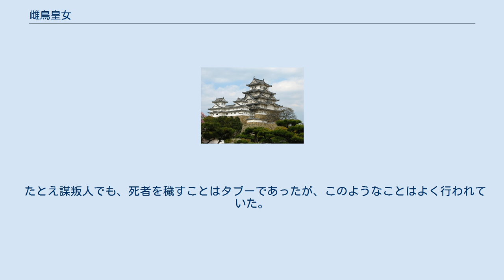雌鳥皇女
雌鳥皇女（めとりのひめみこ、生年不詳 - 仁徳天皇40年2月）は、『記紀』に伝えられる古墳時代（5世紀頃）の皇族（王族）。
応神天皇の皇女。
母は和珥臣（わにのおみ）の祖先の日触使主（ひふれのおみ）の娘である宮主宅媛（みやぬしやかひめ）（『古事記』では宮主矢河枝比売（みやぬしやかわえ の ひめ））。
菟道稚郎子皇子（うじ の わき の いらつこ の みこ）・八田皇女（矢田皇女、やた の ひめみこ）の同母妹。
『古事記』では女鳥王と記される。
 『日本書紀』巻第十一によると、仁徳天皇は継室矢田皇女の妹で、異母妹である雌鳥皇女を妃にしようとして、媒酌人として二人にとって異母兄弟に当たる隼別皇子（はやぶさわけ の みこ）を遣わした（古事記では、八田若郎女は妃で、皇后は石之日売命（いわのひめ の みこと）のままである）。
しかし、隼別皇子は、密かに彼女を妻にして命令に背いた。
 『古事記』では仁徳天皇の皇后の嫉妬を恐れた皇女が、以下のように発言して、自らすすんで速総別命（はやぶさわけ の みこと）の妻になったとする。
 「大后（おほきさき）の強（おず）きに因りて八田若郎女（やた の わきいらつめ）を治め賜はず、故（かれ）、仕へ奉（まつ）らじと思ふ。吾（あ）は汝命（いましみこと）の女（め）に為らむ」（皇后のご気性が激しいので、天皇は八田若郎女を妃にお迎えになりません。ですから私もお仕えはいたしますまいと思います。私はあなたさまの妻になりましょう）（荻原康男：訳）。
 何も知らなかった天皇は雌鳥皇女の寝所へ行ったが、皇女に仕える機織女らの歌を聴き（『古事記』では門の外の敷居に坐って、互いに歌を交わした結果）真相を知り、恨んだが、皇后に気兼ねし、また兄弟としての交情を思い（二人の気持ちを慮って）一旦はこれを許した。
 しかし、二人は慢心して、「鷦鷯（さざき）と隼（はやぶさ）とどちらが速いか」と皇子が尋ねた際に、皇女は「隼の方が速い」と答えた。
 『古事記』では、以下の歌を女鳥王が詠んだことになっている。
 「雲雀（ひばり）は　天に翔（かけ）る　高行くや　速総別　鷦鷯取らさね」 『書紀』によると、隼別皇子の舎人たちはこう詠んだという。
 「隼は　天に上（のぼ）り　飛び翔（かけ）り　斎（いつき）が上の　鷦鷯取らさね」 これらの言葉は、暗に大鷦鷯尊である天皇よりも、隼別の方が魅力的で能力面でも優れている、と天皇を誹謗したものである。
 このことで、天皇は激怒し、私情を国事に及ぼさぬようにしてきた鬱憤を爆発させ、また二人が自分に対して謀反を起こそうとしていると知り、二人を殺そうと思った。
隼別皇子が（罪を逃れるべく）伊勢神宮に雌鳥皇女ともども参拝しようとしているのを、天皇は自分たちから逃げたと解釈して、追っ手として、吉備品遅部雄鯽（きび の ほむちべ の おふな）・播磨佐伯直阿俄能胡（はりま の さえき の あたい あがのこ)らの軍兵を差し向けたという。このときに八田皇后は、「雌鳥皇女は重い罪を犯したが、だからといって装飾品をとりあげるなど、辱めるようなことはしないで欲しい」と申し上げたので、天皇はその命令を雄鯽らに伝えた。 叛逆罪で逃亡した二人は、菟田の素珥山（そにのやま、現在の宇陀郡室生村の曽爾）を越えて（『古事記』では倉椅山（くらはしやま）、現在の桜井市倉橋にある音羽山）に登って歌を詠んだ。
しかし、逃げ切ることは叶わず、伊勢国の蒋代野（こもしろのの）、『古事記』では宇陀の蘇邇（そに）で追いつかれて殺されてしまった。
 このときに、雄鯽らは皇女の死骸の裳の中から玉を見つけた。
『古事記』では将軍の山部大楯連（やまべ の　おおたて の むらじ）が女鳥王の手に巻いてある玉釧を着服して、妻に与えたことになっている。
 その後、新嘗祭のあった月(11月）に、豊明節会（とよのあかりのせちえ）の宴会が開かれ、酒を五位以上の女たちに賜った。
その際に、近江山君稚守山（おうみのやま の きみ わかもりやま）の妻と采女の磐坂媛（いわさか の ひめ）の手に雌鳥皇女の所有物だった珠があった。
二人を詰問したところ、佐伯直阿俄能胡の妻から貰ったことが判明した。
阿俄能湖は自白し、殺されるところだったが、自分の土地を献上して、赦免された。
その土地は、玉代（たまて）と呼ばれた。
 『古事記』では温情措置は行われず、自分の主君筋の人間の手が（死んで間もない）温かいうちに剥ぎ取るとは言語道断だとして、大楯は死刑に処せられた。
 上記の物語については、以...